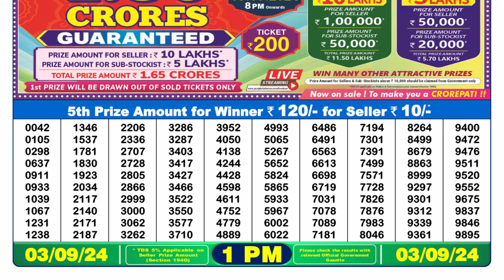NAGALAND LOTTERY RESULT 1PM TODAY 03.09.2024 LOTTERY SAMBAD